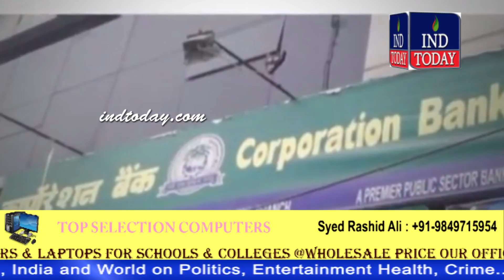Hyderabad Khabernama 01-06-2017 | indtoday | Hyderabad News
4tv khabernama today live, Hyderabad Videos, sharpindiansnewspape,  india news hindi, india news urdu, india news channel,  india news today, latest news aaj tak, Google News,